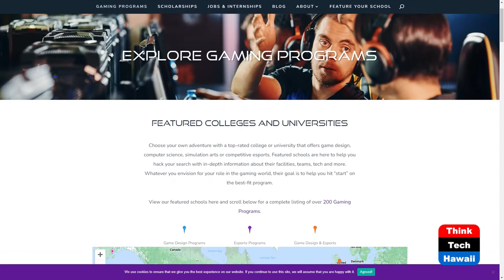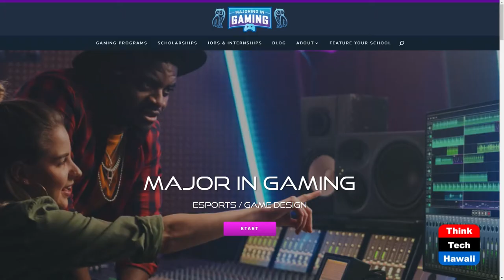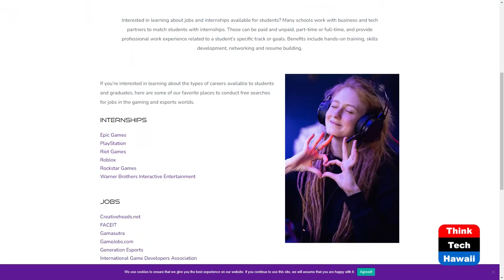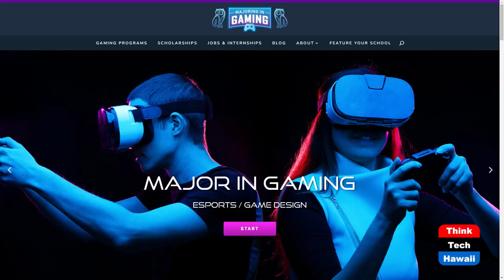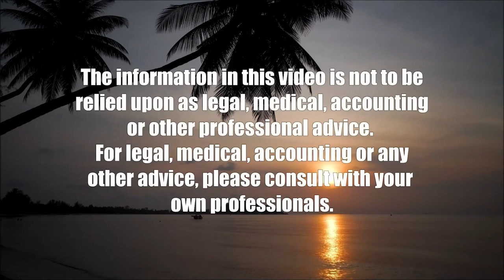Majoring in Gaming (The Wide World of Esports)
Leveling up Esports Education.  The host for this show is Katharine Nohr.  The guest is Vicki Purslow.

We discuss how Majoring in Gaming's platform helps students identify collegiate, academic, and competitive programs in gaming and in esports. We explore the many education paths available for gaming and esports.